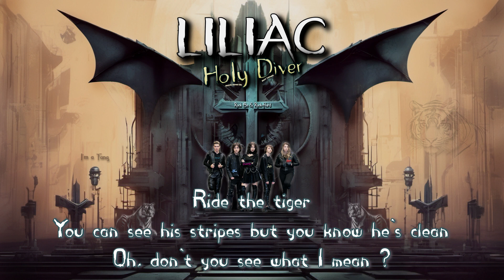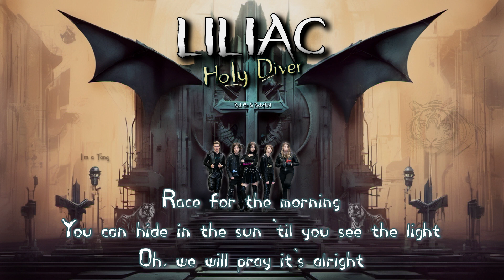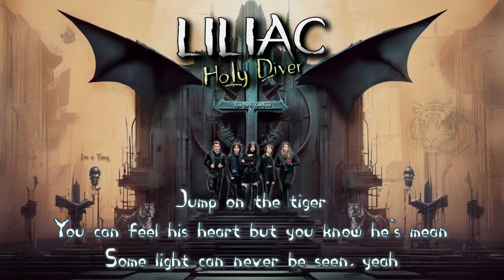LILIAC-Holy Diver - Lyrics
LILIAC-Holy Diver

Holy Diver performed by LILIAC rock band.
Vocals by Melody Cristea (17)
Guitars by Samuel Cristea (20)
Bass guitar by Ethan Cristea (13)
Drums by Abigail Cristea (19)
Keys by Justin Cristea (11)
Produced by Florin Cristea and recorded @ LILIAC STUDIOS, Downey CA. USA 2019

The video does not generate revenue per views
                  DIO - Holy Diver
Ronnie James Dio